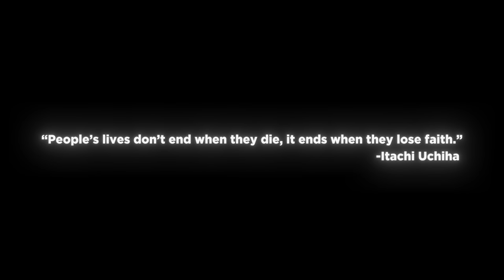Senya - The Story Of Itachi Uchiha [AMV/Edit]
⮞ Itachi is one of my favorite characters and he deserves more attention,
he is so unique in many ways.

The song in the video: Senya - Itachi´s Theme
⮞Copyright:
Retuurn®